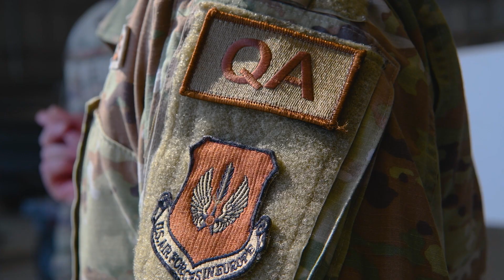31st Fighter Quality Assurance Inspector Team Host F-16 Safety Training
The 31st FW Quality Assurance Inspectors recently hosted a F-16 aircraft centered training with Aviano Air Base's Fire Department. This training ensures the fire team is prepared to deal with any potential hazards and safety concerns associated with a F-16 emergency.

(U.S Air Force Video by Senior Airman Elijah Dority)